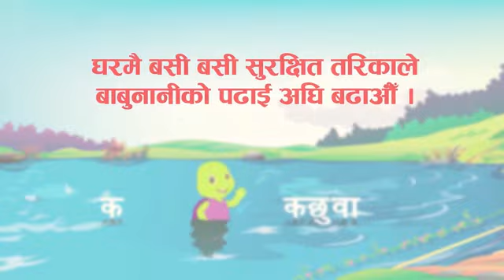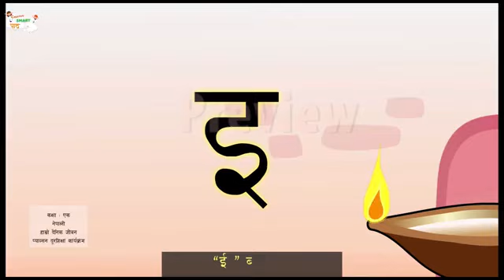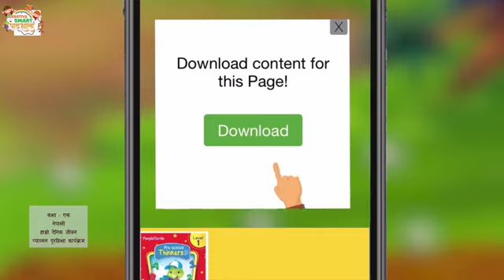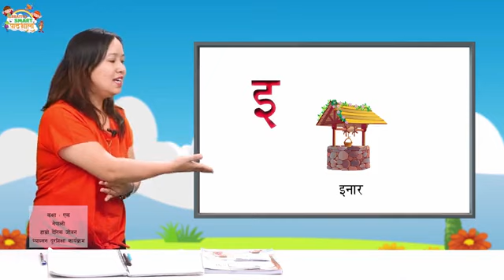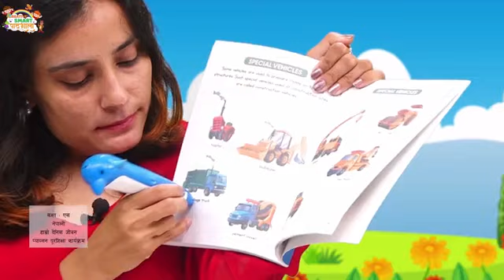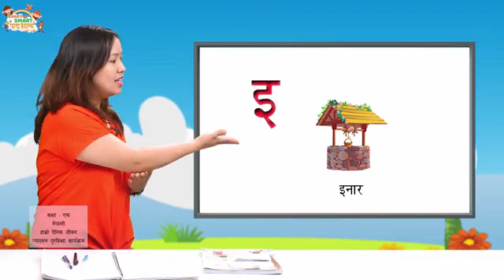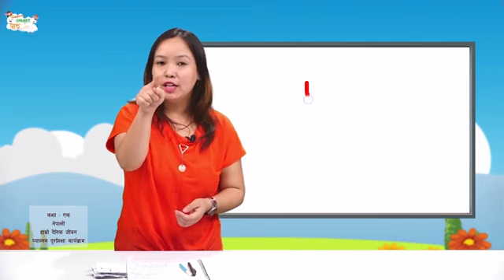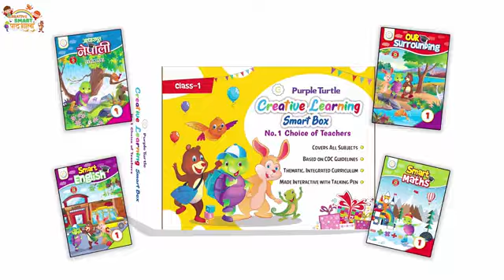PABSON दूर शिक्षा, ONE, Episode 23, क्रिएटिभ स्मार्ट पाठशाला, Distance Education, YOHO TV DAY 23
PABSON दूर शिक्षा, Class ONE, Episode 23, क्रिएटिभ स्मार्ट पाठशाला : कक्षाको पढाई, Distance Education, YOHO TV, DAY 23